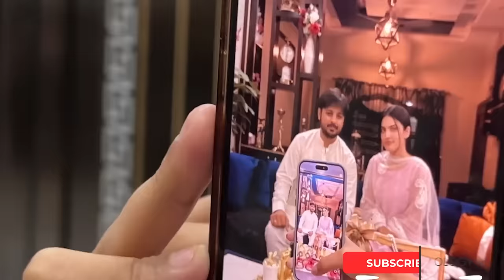LIVE SHOW MAI VLOGGING KI 😅 | Nikkah K Lea Invite Kerny Gaye 😍 | Halwa Pori Ka Nashta Kea ♥️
Live Show Mai Vlogging |
In today's video you will find

🌟Kiss-kiss, bye-bye 💋